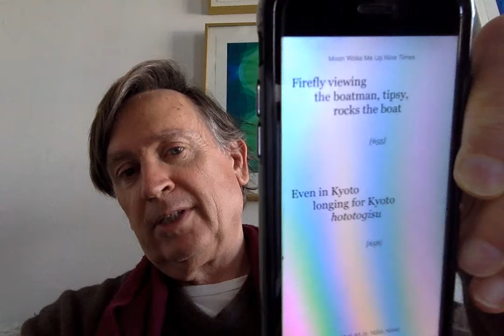Basho The Moon woke me up nine times part 2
Basho Moon woke me up nine times part 2 Japanese Haiku Poetry Selected Haiku poems of Matsuo Basho  David Young trasnlator includes while in kyoto I dreamed of kyoto poetry reading knopf poet